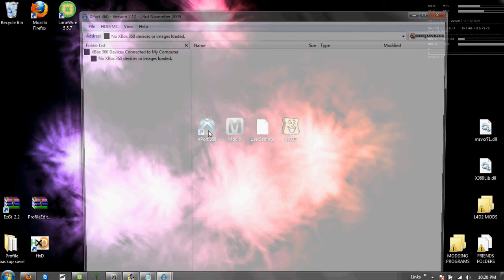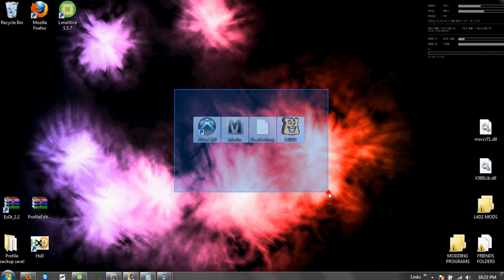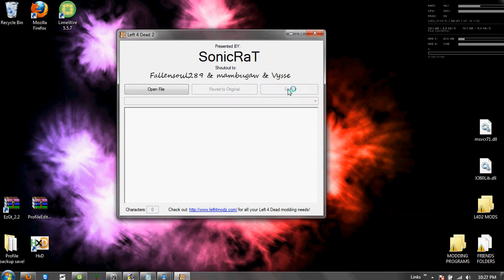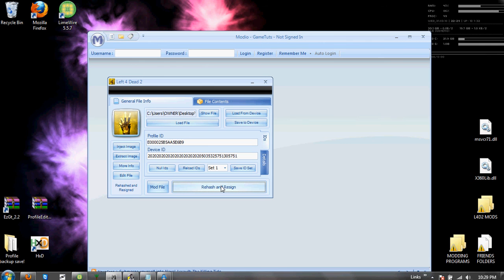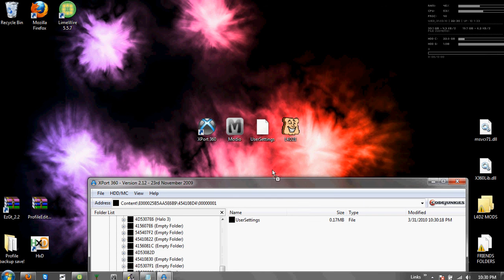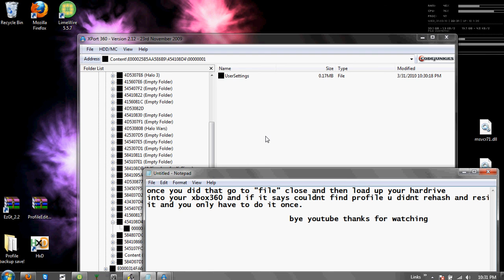L4D2 MODDING TUTORIAL